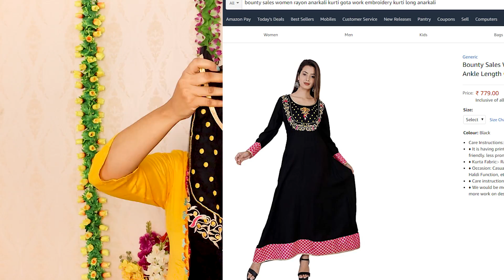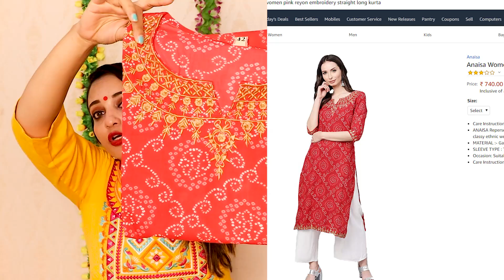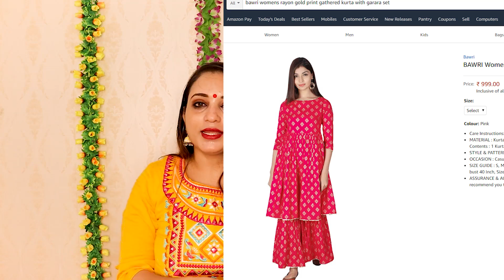💕 Amazon Kurti Haul💕Amazon latest kurta haul 💕 Amazon Online Shopping💕 Online Shopping Review 💕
Amazon affordable Designer gown, embroidered kurti,gown,kurta set, latest collection, online shopping review with kinjal

KINJALDESAI89